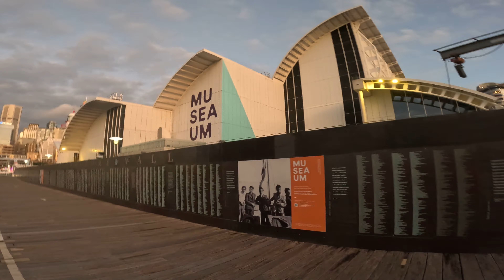09-08-2023 - Bay Australian - Part 7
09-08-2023 - Bay Australian - Part 7